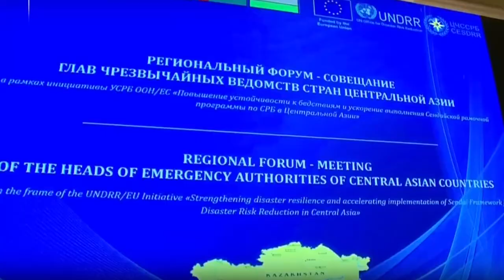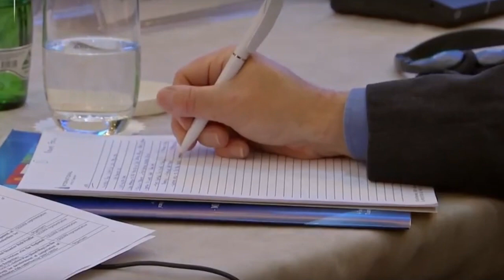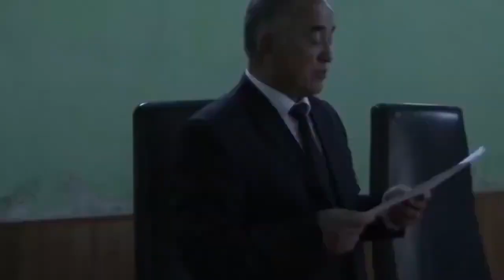ЭТО МОЖЕТ СПАСТИ ЖИЗНИ МНОГИМ! Центральная Азия СТАНОВИТСЯ СИЛЬНЕЕ